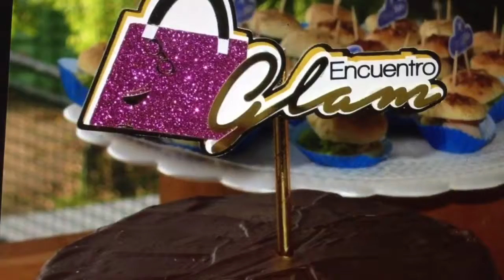gemelas braun encuentro glam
Encuentro Glam diseño, emprendimiento evento de karina y Alexandra braun junto a Zywia Castrillo